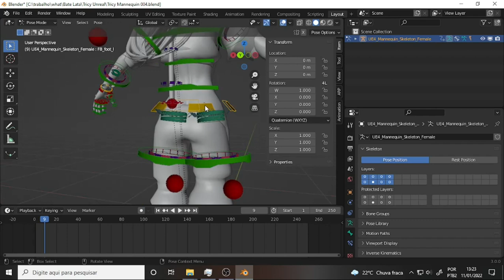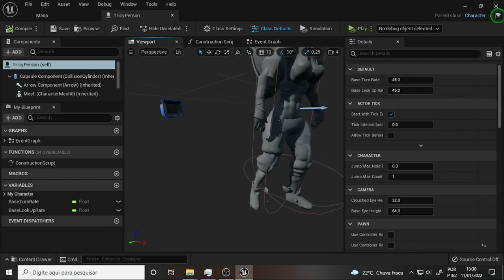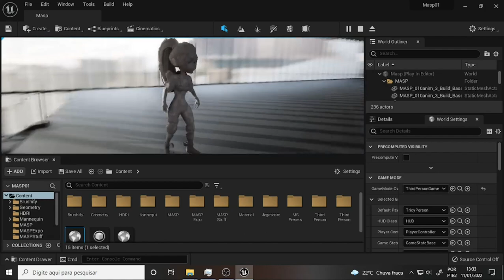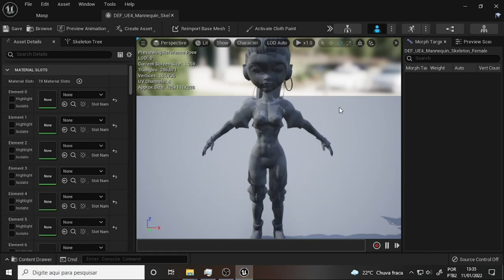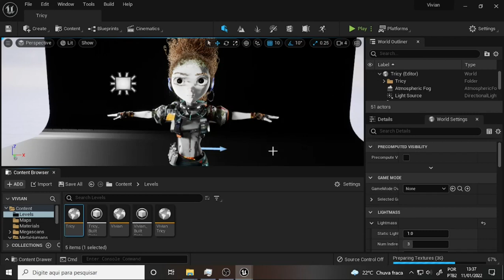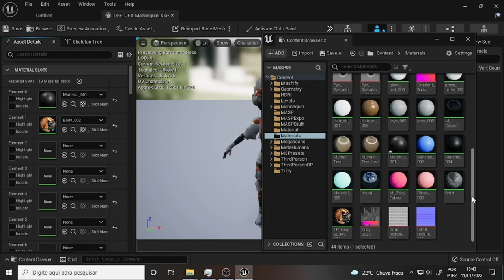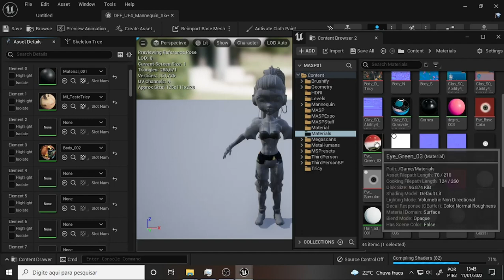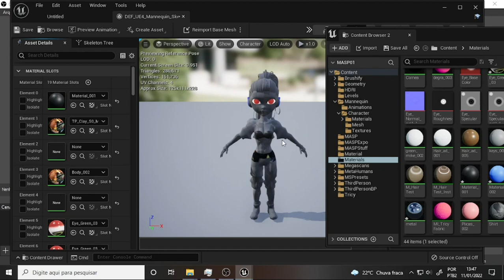what Tricy Human 115 Rig on MrMannequins 6